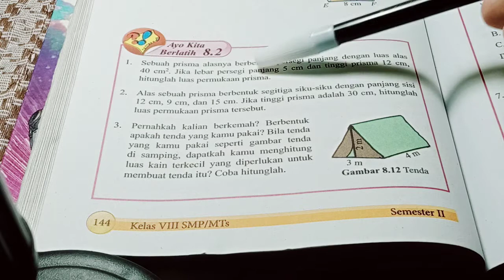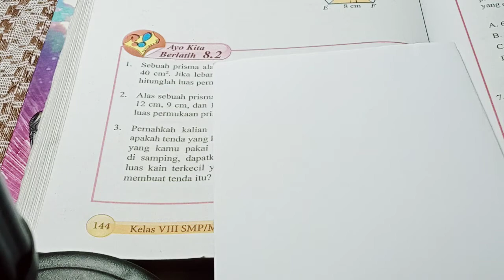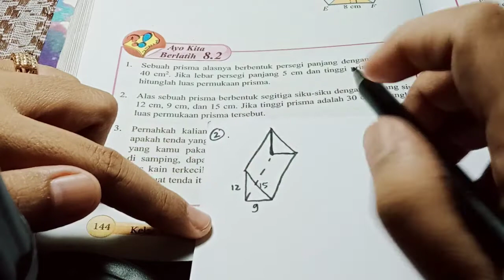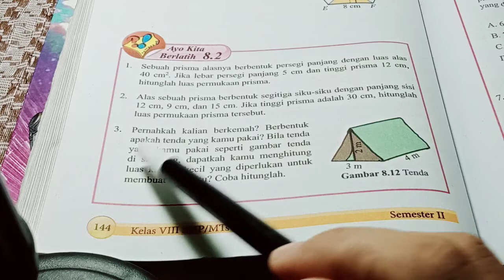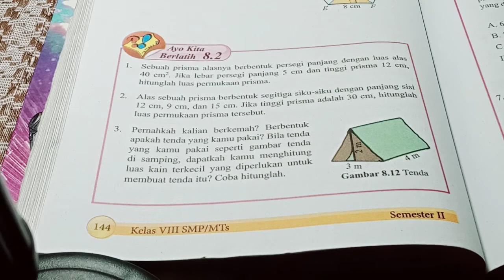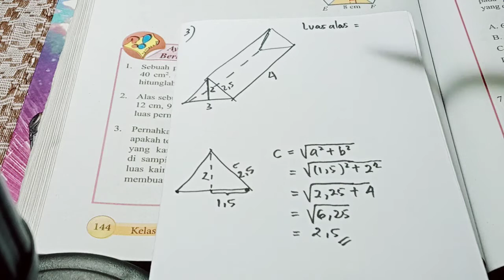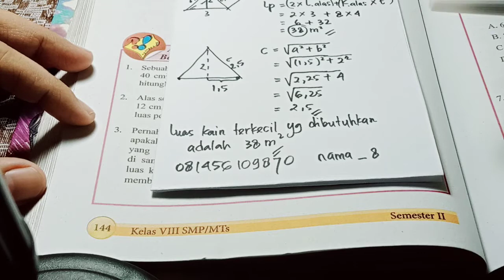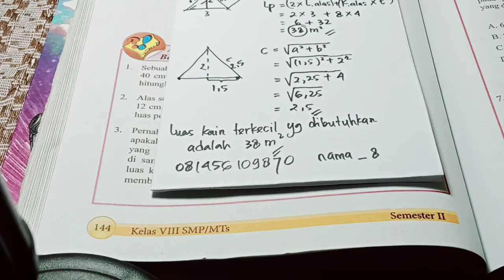Kelas 8, semester 2, ayo kita berlatih 8.2 halaman 144 nomor 1,2,3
Kelas 8, semester 2, ayo kita berlatih 8.2 halaman 144 nomor 1,2,3Kelas 8, semester 2, ayo kita berlatih 8.2 halaman 144 nomor 1,2,3